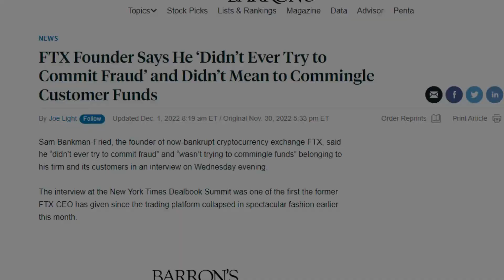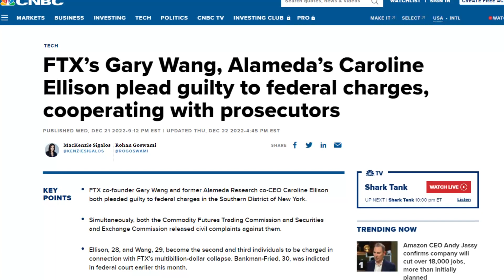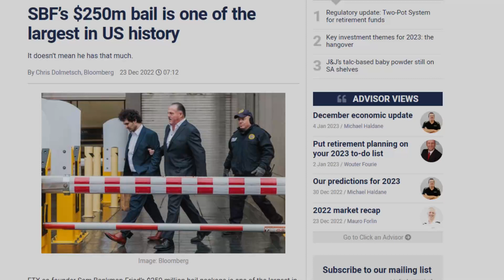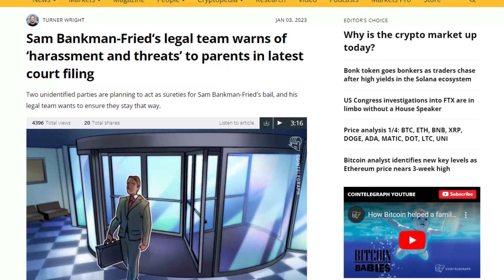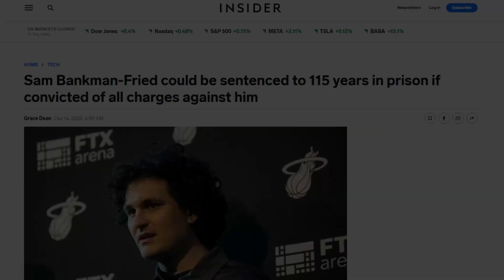FTX collapse is not SBF's fault...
SBF pleaded not guilty to the 8 charges of fraud in court. He shifted his blame to people who were running Alameda research and said he didn't mean for any of these to happen. In his opinion, none of these is his fault and all these are just misunderstanding. He also asked the Judge to conceal the two anonymous names who pledged 246 million dollars for this 250 million dollar bond. Citing that revealing their name could be harmful to them since SBF's parents are already getting threats. SBF's trial is set to begin next October, and in the meantime, SBF will stay at his parents' house rather than in any jail.

If you have crypto investments, leaving your crypto on an exchange could be fatal and you could end up losing all your coins with the collapse of the exchange like FTX. Instead, keep your coins in a Hardware wallet like Ledger Nano. Get your Ledger nano and keep your crypto safe.